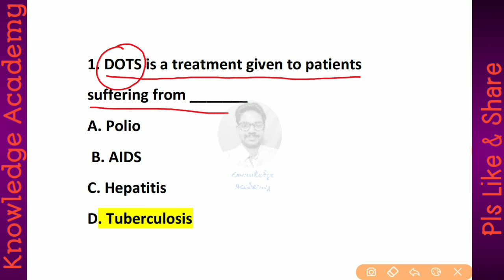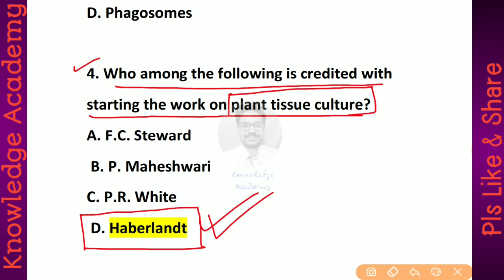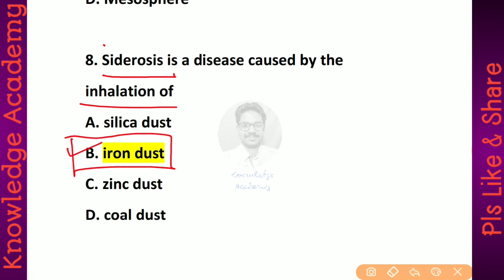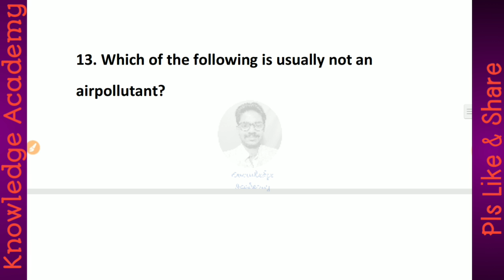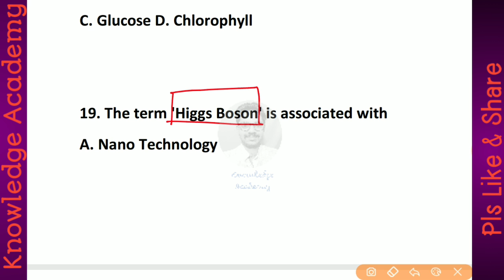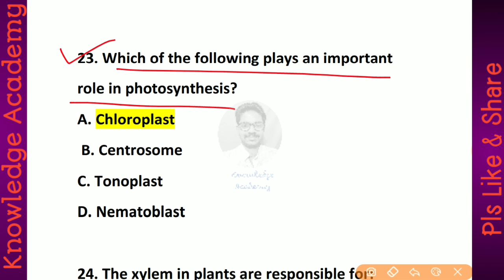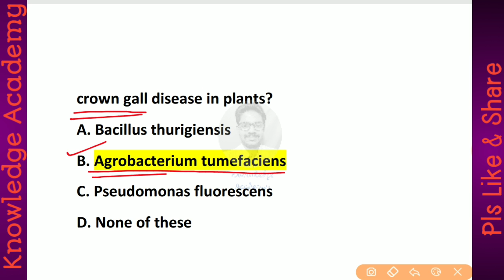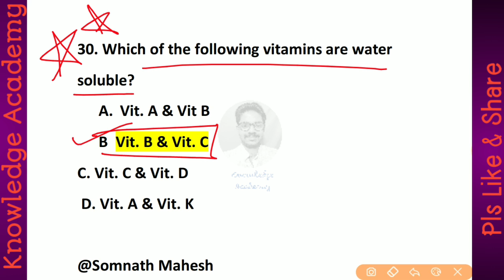★পার্ট: ৭ |জেনারেল সায়েন্স MCQ|WBCS CGL PSC |Knowledge Academy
★পার্ট: ৬ |জেনারেল সায়েন্স MCQ|WBCS CGL PSC |Knowledge Academy
♦ By : Sagnik Sir (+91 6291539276)

🎯 তোমাদের যদি আমার কাজ ভালো লাগে, তোমরা যদি আমাদের-কে কিছু কন্ট্রবিউট করতে চাও, তাহলে পেটিএম করতে পারো এই ডিটেইলসে...
Hi,
Here's my Paytm Payments Bank Account details:
 Somnath Mahesh
 Thanks
🔔 কন্ট্রিবিউট করার পর প্লিজ 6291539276 নাম্বারে একটা স্ক্রীনশটের হোয়াটসঅ্যাপ করে দিও।।  তোমার নাম আমি পরবর্তী ভিডিওতে প্রকাশ করবো।, ♥♥

❐This Video is relevant for upcoming All Govt. Job Exams including WBCS, PSC, SSC, Railway etc.
🔴For New & Upcoming Batch for Govt. Job Exams in Barrackpore & Ghutiari Sarif/Canning--

★ভিডিওটি ভালো লাগলে অবশ্যই লাইক করুন ও কমেন্টবক্সে নিজের মূল্যবান মতামত প্রদান করুন।
★বন্ধুদের সাথে ভিডিওটি শেয়ার করতে ভুলবেন না।আপনার একটি শেয়ার বহু মানুষের উপকার করতে পারে।